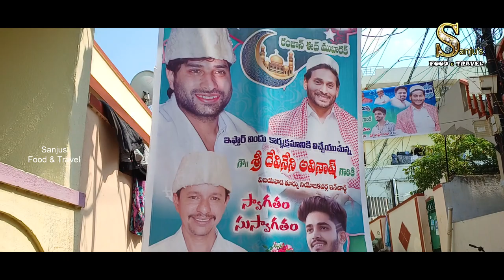రంజాన్ మాసంలో శరీరానికి సత్తువనిచ్చే ఆహారాన్ని ఎలా తయారు చేస్తారో చూద్దామా 😋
To day we are presenting a delicious recipe Ganji by Muslim Borthers. It is very good to taste as well as good for health.